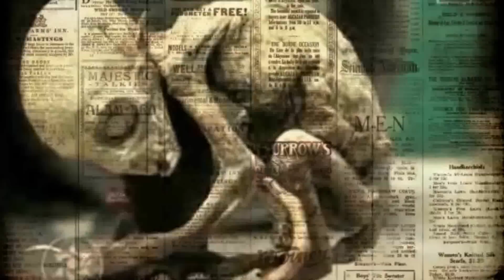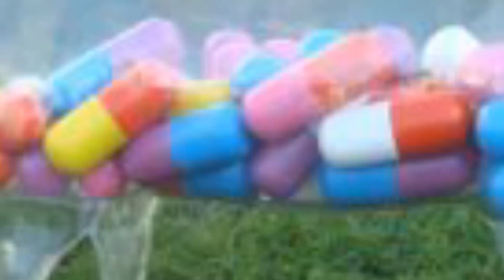5 THEORIES SUR LE PORC (#24)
Les prophètes des Porcs, des Vegans et des Chats sont de la partie, pour essayer de déterminer : Pourquoi les Porcs, selon le Coran, sont impurs ?